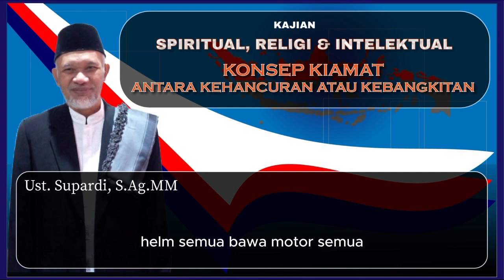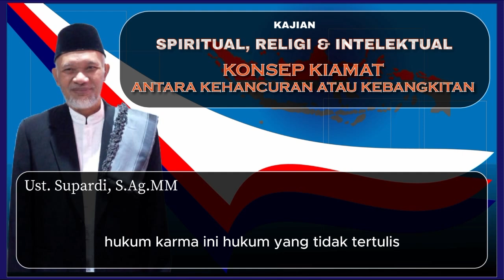KAJIAN SPIRITUAL, RELIGI, & INTELEKTUAL: KONSEP KIAMAT (ANTARA KEHANCURAN ATAU KEBANGKITAN)